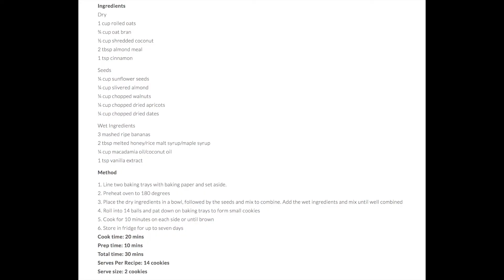WORLDS BEST COOKIES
Welcome to DMR Kitchen,

on todays MENU we dished up these delicious cookies